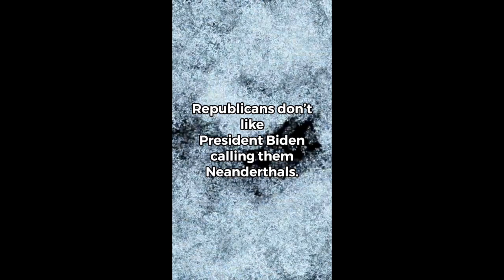Joe Biden, Neanderthals, And A Joke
Joe Biden called conservatives Neanderthals. There is truth to it!

This is the second version of the joke.

Here's a shout out to my Patrons!

3of5
Stan Beattie
Arthur J Bolt
BillPhil
Ed Shacklee
Jadzia Lordeon
John Kelly
William Weyer
Judith Pratt
Tons of Mice
Simo Muinonen
Jess M.
Wild Eden
John Rexrode

The comedy blog!